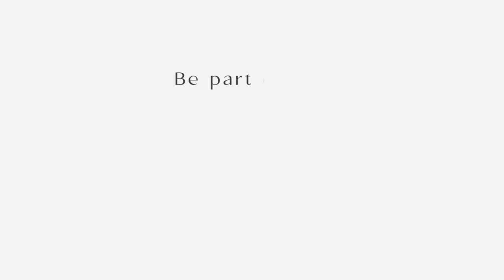See the future of construction through Innovex's lens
Welcome to our latest showcase, brilliantly captured by Innovex. In this exclusive video, we delve into a captivating project where Innovex's exceptional videography skills come to the forefront. Journey with us as we explore various projects, each telling a story of innovation, design, and vision